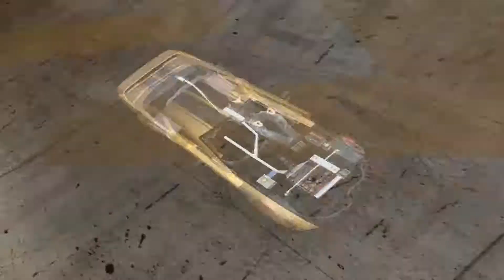flatout 3 : race + replay 161 with my car of road king